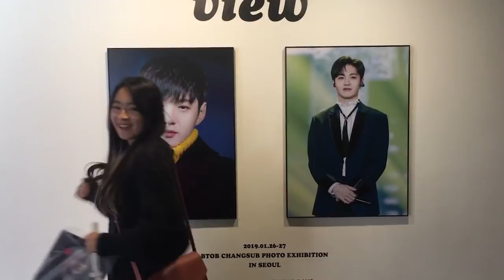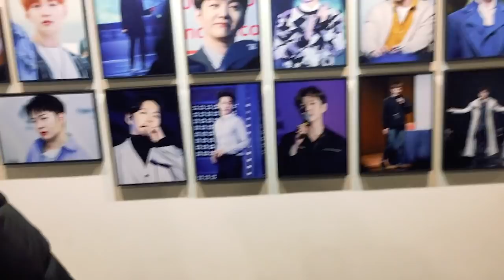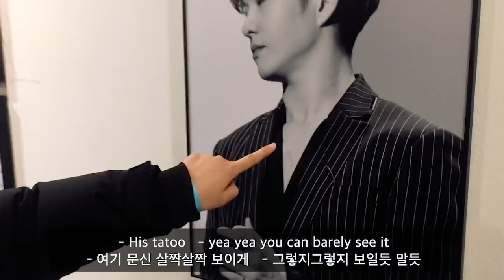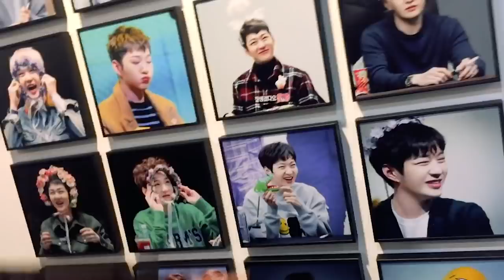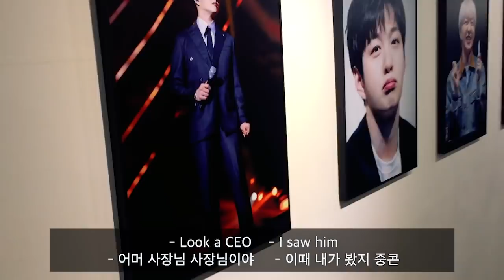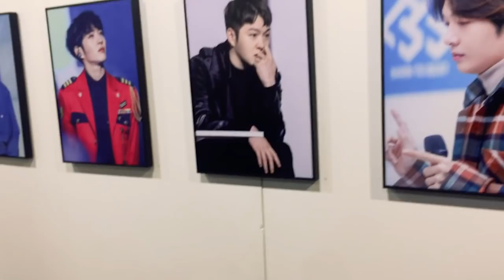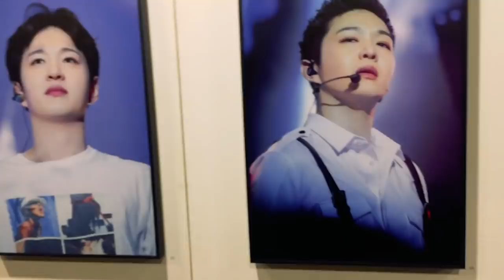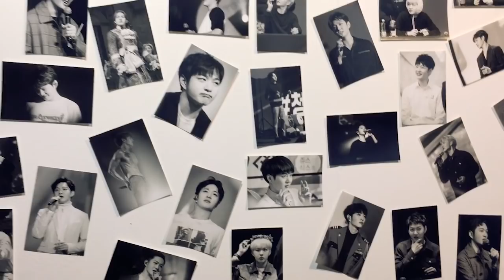ENG SUB | BTOB LEE CHANG SUB PHOTO EXHIBIT 비투비 이창섭 홈마 전시회 덕질로그 (재업)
[VIEW :: ONE BEAUTIFUL DAY]

- 본 영상은 관계자의 허가를 받고 촬영하였습니다.
- 최대한 생생하게 원테이크로 전시회를 담아보려고 노력하였습니다.
- 루시의 아무말 대잔치는 정확한 정보가 아닙니다.
- This video is filmed with a permission.
- It is filmed as a one take to be as live as possible.
- Please do not take everything Lucy says as a fact.